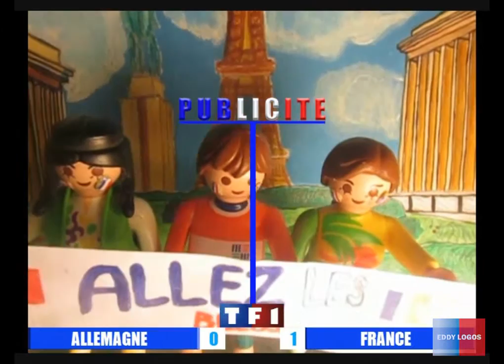Reproduction jingle pub TF1 1995 (Euro 2016 (demi-final))